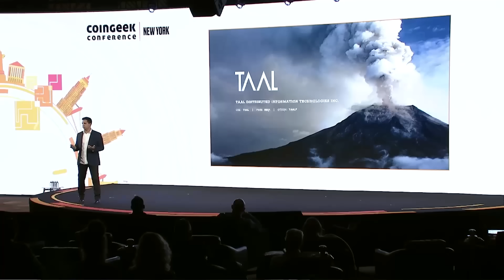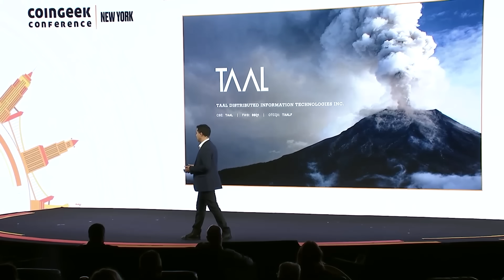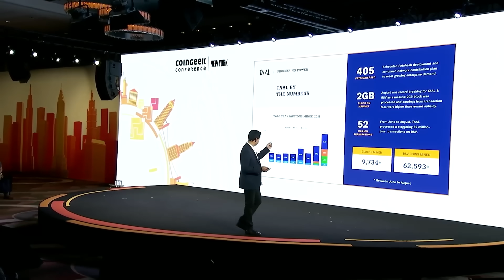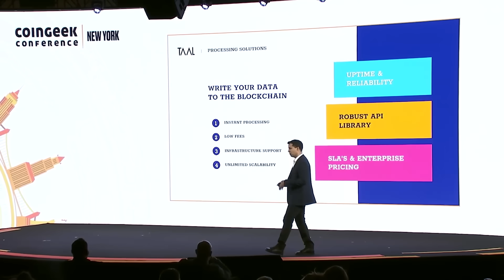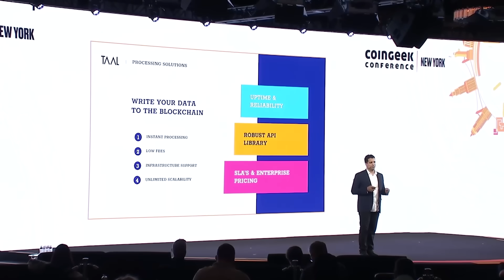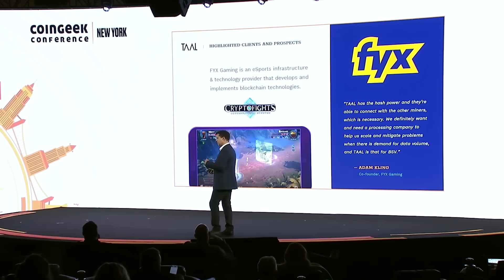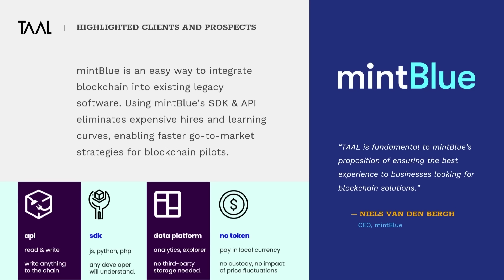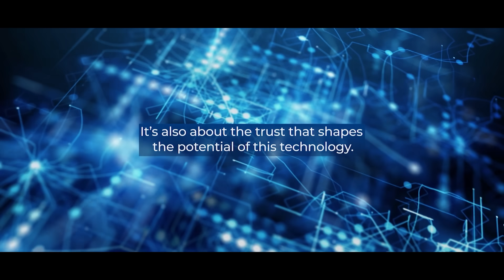Kal Suurkask: How TAAL is leading blockchain transaction processing | CG New York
Kal Suurkask, chief commercial officer of TAAL Distributed Information Technologies Inc. (CSE:TAAL | FWB:9SQ1 | OTC: TAALF), discussed how blockchain transaction processing works during the last CGNewYork conference. He explained about the rapid growth in average block size of the BSVBlochain and its capability to process steadily increasing transaction output within the network. The BSV blockchain continues to develop and new technologies are made, transaction processors can offer new services to customers, whether to business or individuals.

“We built the infrastructure, we have the technology, now we need to get that utility, that value. How do we get people to build on the blockchain? We write, we read and analyze, and we tokenize,” Suurkask said. As such, TAAL must adapt and be able to scare to meet the demands of the network.

Suurkask also spoked about how tasks can deliver different solutions to companies when it comes to analytics, data integrity, and other protocols that can be utilized within different services.